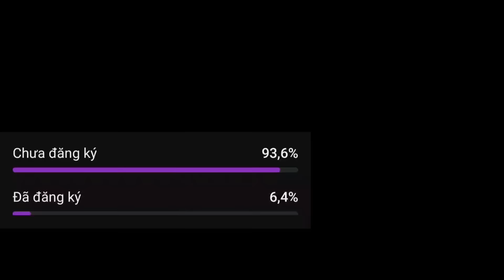Không Thể Tin Được Với Những Pha Highlight Đẳng Cấp #34 | TikTok Liên Quân 2024